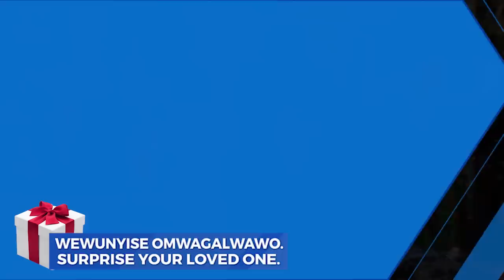KIKAMBWE NYO MUKIBUGA WAKATI KKU BOOST ARCADE OLWA BIRTHDAY SURPRISE YA MARIAM NAJJA NE HOPE SHIFAH